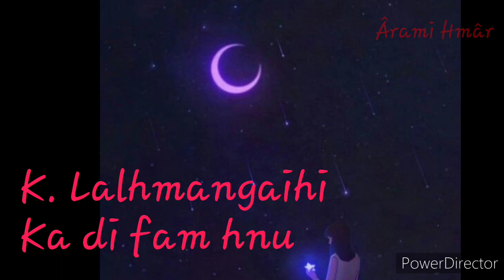K. Lalhmangaihi - Ka di fam hnu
Phuahtu : Zothankimi Chhangte

Video edit&channel dang a upload phal a ni lo